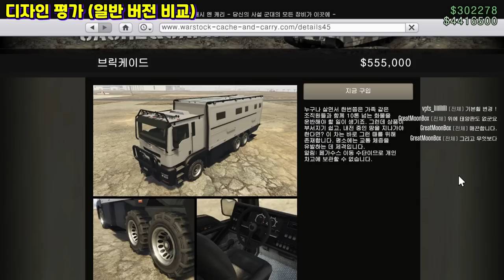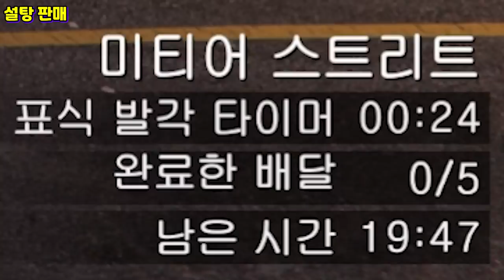화제의 "그 차량" 공개합니다!! [브릭케이드 6X6 리뷰]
GTA5 "MTL 브릭케이드 6X6 리뷰"
로스산토스 마약전쟁 업데이트